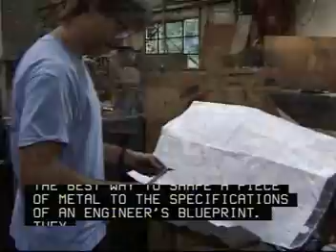Tool and Die Makers CareerSearch.com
Career Search Tool and die makers are among the most highly skilled workers in manufacturing. These workers produce and repair tools, dies, and special guiding and holding devices that enable machines to manufacture a variety of products we use daily—from clothing and furniture to heavy equipment and parts for aircraft. Toolmakers craft precision tools and machines that are used to cut, shape, and form metal and other materials. They also produce jigs and fixtures—devices that hold metal while it is bored, stamped, or drilled—and gauges and other measuring devices. Die makers construct metal forms, called dies, that are used to shape metal in stamping and forging operations. They also make metal molds for diecasting and for molding plastics, ceramics, and composite materials. Some tool and die makers craft prototypes of parts, and then, working with engineers and designers, determine how best to manufacture the part. In addition to developing, designing, and producing new tools and dies, these workers also may repair worn or damaged tools, dies, gauges, jigs, and fixtures. Work environment. Tool and die makers usually work in toolrooms that are normally quieter than typical manufacturing production floors because there are fewer machines running at once. Toolrooms also are generally kept clean and cool to minimize heat-related expansion of metal workpieces. To minimize the exposure of workers to moving parts, machines have guards and shields. Most computer-controlled machines are totally enclosed, minimizing workers exposure to noise, dust, and the lubricants used to cool workpieces during machining. Tool and die makers also must follow safety rules and wear protective equipment, such as safety glasses to shield against bits of flying metal, earplugs to protect against noise, and gloves and masks to reduce exposure to hazardous lubricants and cleaners. These workers also need stamina because they often spend much of the day on their feet and may do moderately heavy lifting. Companies employing tool and die makers have traditionally operated only one shift per day. Overtime and weekend work are common, especially during peak production periods. Median hourly wage-and-salary earnings of tool and die makers were $21.29 in May 2006. The middle 50 percent earned between $17.29 and $26.77. The lowest 10 percent had earnings of less than $13.85, while the top 10 percent earned more than $32.41.CareerSearch.com